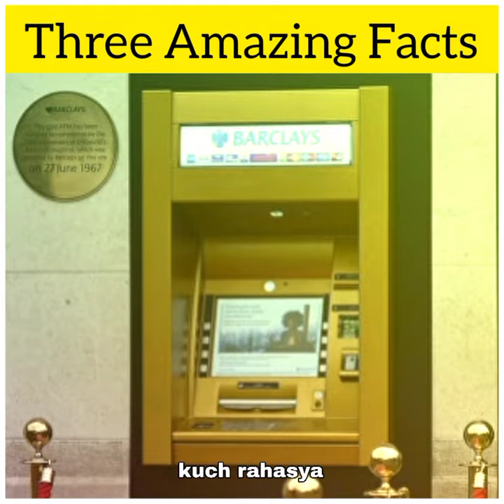तीन मजेदार रहस्य 🤩🔥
three amazing facts of the world 🤩

1) invention of bicycle 🚲

2) invention of atm machine in the world 🙌

3) heavy drunkard monkeys 😀

guys watch the video and enjoying the facts